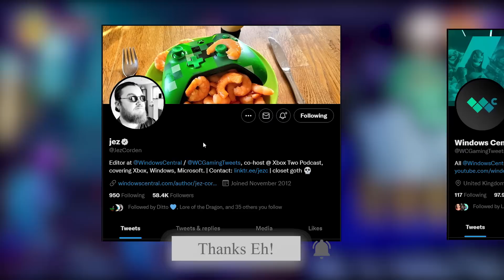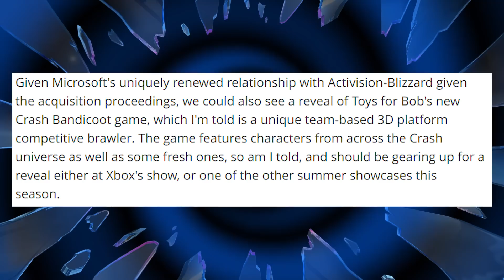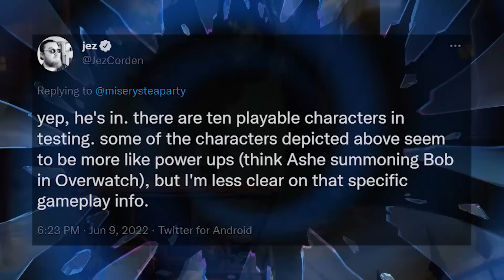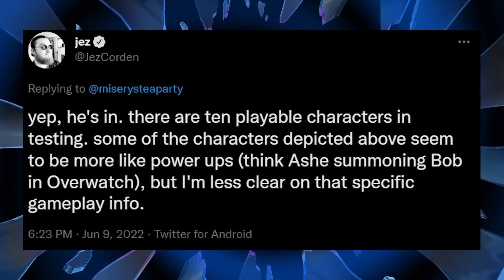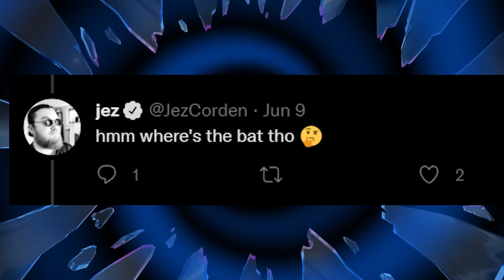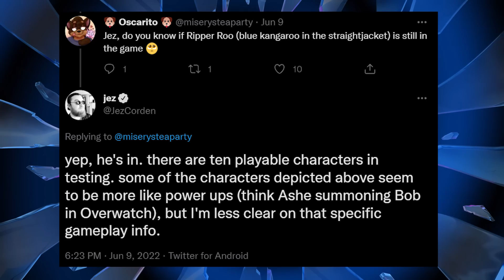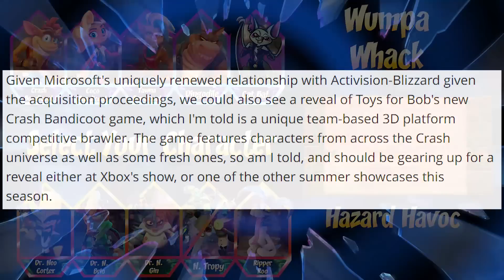10 Characters CONFIRMED for Crash Team Rumble!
Crash Team Rumble (Wumpa League) has had it's leaky gates start to burst open. Now, our source Jez has confirmed that there are 10 Characters in Testing for Crash Bandicoot Wumpa League. But who are they? and what is the gameplay like? Let's talk about it!